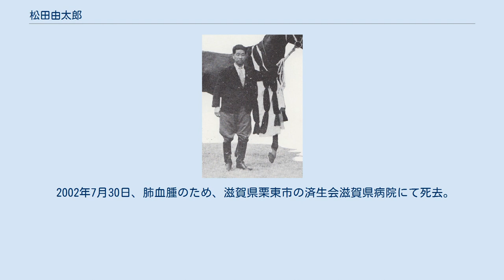松田由太郎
松田 由太郎（まつだ よしたろう、1909年3月25日 - 2002年7月30日）は、日本の騎手、競走馬調教師。
京都府出身。
 1926年に公認競馬の阪神競馬倶楽部で騎手となり、1937年より調教師兼業。
第二次大戦を経た1946年から調教師専業となり、以後1990年に引退するまでの間、それぞれ東京優駿（日本ダービー）に優勝したキーストン（1969年）、ロングエース（1972年）を筆頭に、数々の八大競走優勝馬を手掛けた。
通算成績は日本中央競馬会が発足した1954年以降、6718戦814勝。
重賞競走は1950年以降で八大競走・GI級競走7勝を含む37勝。
門下生に土肥幸広などがいる。
また、厩舎所属騎手でもあった松田幸春（旧姓・新田）は娘婿である。
 京都市下京区に大工の長男として生まれる。
小学校卒業後に友禅染の店へ奉公に出たが、1年ほどで辞めて家に戻った。
その後、近所に借馬屋があったことから馬乗りに興味を抱き、店に入り浸るようになる。
この様子を見た近所の茶屋の主から騎手になることを勧められ、阪神競馬倶楽部の伊藤勝吉を紹介されて1923年よりその弟子となった。
 1926年に騎手免許を取得。
名手として鳴らした師の伊藤がまだ現役騎手として活動していたこともあり、松田は騎乗馬に恵まれず、20歳を過ぎた頃からは障害競走を主に騎乗した。
1937年に調教師免許を取得し、鳴尾競馬場で厩舎を開業、調騎兼業となった。
1939年より日本競馬会が調教師と騎手をそれぞれ専業させる「調騎分離」を打ち出し、松田は引き続き騎手免許を所持したものの、調教師の方へ比重を置いていった。
1941年末に太平洋戦争が勃発し、その戦況が悪化すると、松田は1944年より梶与四松らと共に舞鶴市の海兵団へ徴用され、戦争終結まで過ごした。
 1946年より競馬が再開されると、松田は京都競馬場へ厩舎を移し、調教師専業となった。
戦後最初の活躍馬は83kgの斤量を背負って勝った記録も持つアラブ馬のタマツバキで、同馬は34勝を挙げた。
また、戦後間もなくから「松田由太郎厩舎を所属馬でいっぱいにしてあげる」と支援を約束されていた桶谷辰造の所有馬・マルタツも障害競走で20勝を挙げている。
1950年には桶谷が所有するオーエンスが天皇賞（春）に優勝し、八大競走初制覇を果たした。
ほか桶谷の所有馬では1960年にもトキノキロク（マルタツの子）が桜花賞を制し、クラシック競走初勝利も挙げた。
またこの頃より、師の伊藤が支援を受けていた縁で、有力馬主の伊藤由五郎も顧客に付いた。
1961年にはシンツバメが皐月賞に優勝、そして1965年にはキーストンが日本ダービーに優勝し、松田は調教師として開業28年目でダービートレーナーの称号を得た。
キーストンは2年後に出走した阪神大賞典のレース中に骨折転倒しながら、落馬して昏倒する騎手・山本正司の様子を気遣うかのような仕種を見せ、自らは安楽死処分となったことで「悲劇の名馬」として語り継がれる存在ともなった。
 1970年代に入ると、中井長一が所有するロングワンとロングエースの兄弟が厩舎の看板馬となった。
ロングワンは1970年に関西の3歳王者戦阪神3歳ステークスを含む重賞3勝を挙げ、最優秀3歳牡馬に選出、1975年の引退まで重賞5勝を含む11勝を挙げた。
ロングエースは1972年の4歳クラシック戦線で「関西三強」の一角を占め、日本ダービーに優勝して松田にダービー2勝目をもたらした。
中井の所有馬では他にも重賞5勝のロングホークや、その同期馬のロングファスト（ロングワン、ロングエースの弟）といった活躍馬を管理した。
また1976年には、桶谷の所有馬リニアクイン（トキノキロクの孫）が優駿牝馬（オークス）に優勝し、松田はクラシック5勝目を挙げた。
 1979年以降は長らく目立った馬が出なかったが、定年引退を1年あまり後に控えた1988年秋、ミヤマポピーが牝馬三冠最終戦・エリザベス女王杯に優勝し、松田はトキノキロクの桜花賞、リニアクインのオークスと合わせ、調教師として史上3人目の「牝馬三冠」を達成した。
翌1989年11月にはサイコーホークが京都大障害（秋）に優勝。
これが松田にとって最後の重賞勝利となった。
 1990年2月25日の第2回阪神競馬第2日目を最後に、定年により調教師を引退。
同日の洲本特別（サラ系4歳以上900万円以下、ダート1800メートル）でロング...